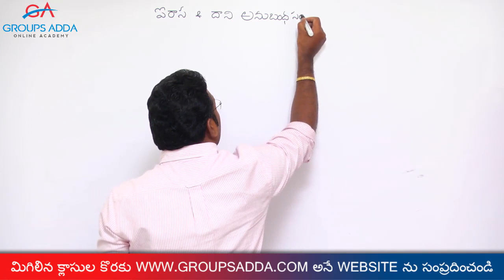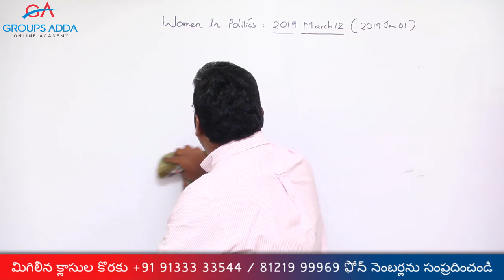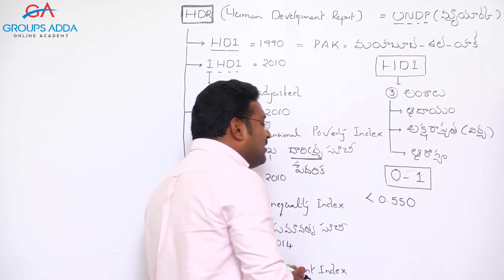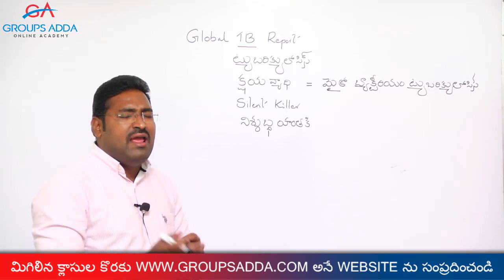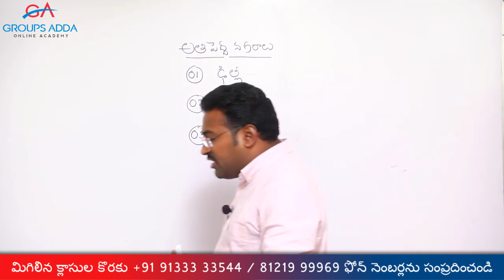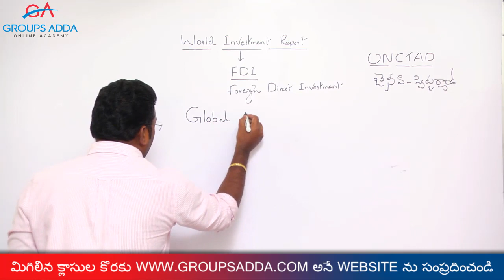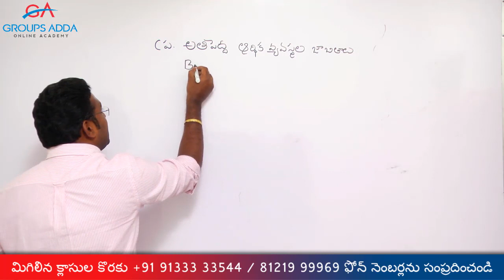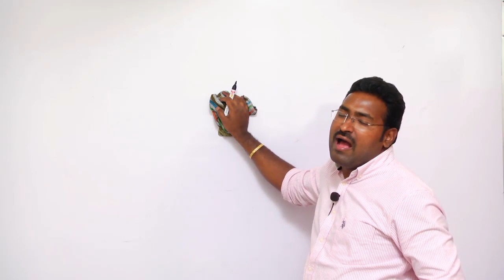Current Affairs ll నివేదికలు - సర్వేలు - సూచీలు - Class 3 ll Group 1 llGroup 2 ll S I ll RRB - NTPC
Groupsadda.com

► About Groupsadda.com

Groupsadda.com is the only website where you can prepare online for the various competitive examinations in Telugu medium. Our website consists of numerous online videos on the subjects like History, Economy, Politics and Indian constitution, Geography, Current affairs, Arithmetic and Reasoning, English, and General Science which includes Biology Physics and Chemistry, etc. We have courses for all the competitive examinations ranging from Group I, Group II, Group III, Group IV, S I, Constable, VRO/VRA, DSC, FRO and many more.

We have highly experienced faculty who taught in the highly prestigious institutions before. Each and every topic is designed to meet all the requirements of the examinations. We covered almost all the topics with the course videos of more than 400 hours of teachings. You can have access to the course from home or from anywhere you stay, all you need is an internet connection to browse the videos.

2.  APPSC Group 1 Online Classes

3. APPSC Group 2 Online Classes

4. APPSC Group 3 Panchayat Secretary Online Classes

5. TSPSC Group 1 Online Classes

6. TSPSC Group 2 Online Classes

8. AP Sub Inspector Online Coaching

9. AP Sub Inspector Online Coaching

10. AP Constable Online Coaching

11. TS Constable Online Coaching

12. General Studies Online Coaching

13. AEE/AE Online Coaching